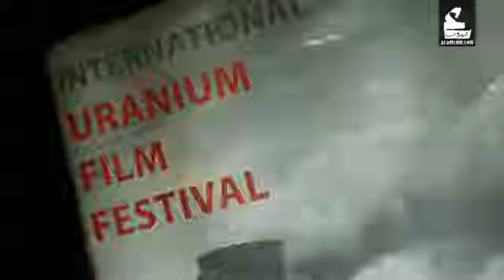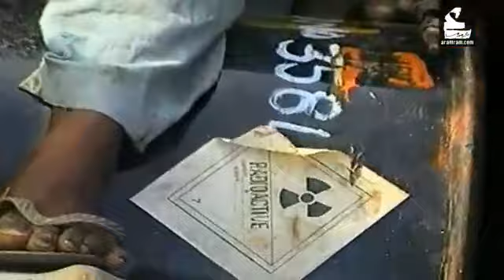كاميرا نووية | متفرقات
صراع من أكثر من ستين سنة بين الإعلام الرسمي الداعم للمشروع النووي العالمي ووسائل الإعلام المستقلة زي مهرجان فيلم اليورانيوم العالمي اذا آينشتاين بشحمو ولحمو كان خايف من النووي هل لازم احنا كمان نخاف منّو؟

لمشاهدة المزيد :
فيسبوك